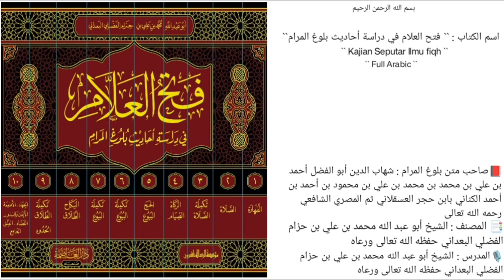الدرس `` 361 `` | الجزء الثالث { كتاب الصلاة } | (صــ ٣٠١ - ٣٠٥ ) |🎙️الشيخ محمد بن حزام حفظه الله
《 الجزء الثالث { تابع كتاب الصلاة } 》
*باب صلاة العيدين*

📚 الحديث (474)
*المسائل والأحكام المستفادة من الحديث*
مسألة[3]: كم خطبة بعد صلاة العيد؟

*بعض المسائل الملحقة*
مسألة[1]: حكم  الاستماع لخبطة العيد؟
مسألة[2]: بماذا يستفتح خطبة العيد؟

🎙️ سُجِّلَتْ هَذِهِ المَادةُ يوم السبت 🎙️
            ٢٤ / صفر / ١٤٤٥هـ